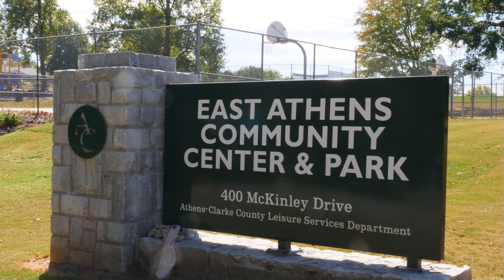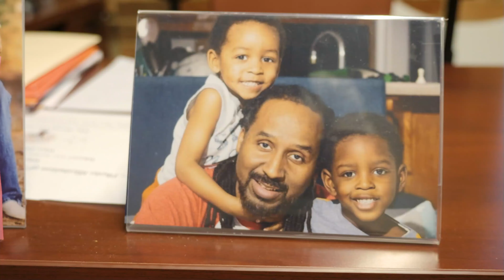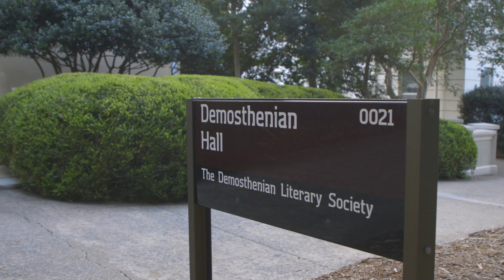15/85 Character Profile